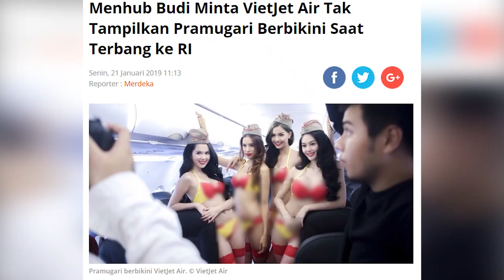Menhub Pastikan Pramugari VietJet Air Tak Berbikini Saat Masuk Indonesia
Menteri Perhubungan, Budi Karya Sumadi meminta maskapai asal Vietnam ...

VietJet Air tidak menerapkan layanan pramugari berbikini di Indonesia